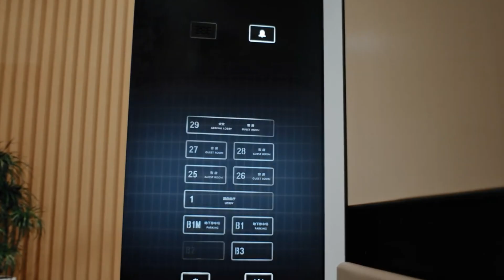12 Incredible Robotic Inventions Will Change The World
12 Incredible Robotic Inventions Will Change The World

Get ready to explore the future! In this video, we reveal 12 groundbreaking robotic inventions that are pushing the limits of technology and transforming industries from healthcare and construction to space exploration and everyday life. These robots aren't just cool they're changing the world as we know it!

China’s Firefighting Robot Dogs
OceanOneK
XoMotion
Xiaomi CyberDog 2
Kawasaki’s Corleo
Lynx M20
Boston Dynamics Atlas
XGO 2
Cyborgs' With 6 Robotic Arms
Spidar
ROBOTERA-Xhand
Pudu FlashBot Arm